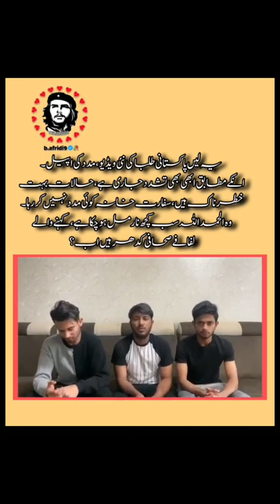Pakistani Students' Lives at Risk | Government initiative On Kyrgyzstan incident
In this video, we address the alarming situation faced by Pakistani students studying in Kyrgyzstan. Since yesterday, numerous distressing video messages have surfaced, revealing that some students have been beaten, some have tragically lost their lives, and others are severely injured. Despite their desperate attempts to reach out to the Pakistani embassy, they have received no response or assistance. This raises serious concerns about the Pakistani government's silence and inaction. We urge immediate intervention to ensure the safety and well-being of our students abroad. Watch the video to understand the gravity of the situation and join us in demanding swift action from our government.@Worldoffame743